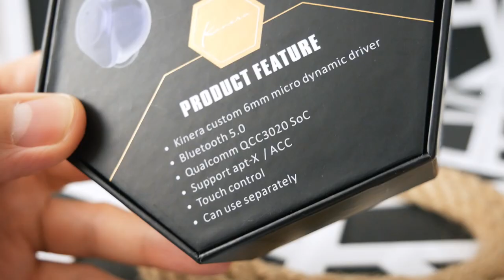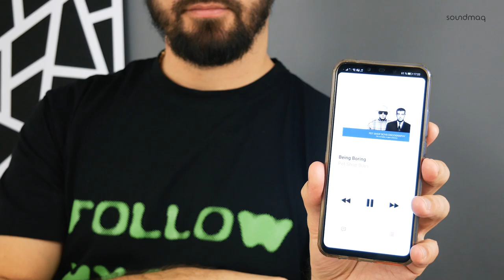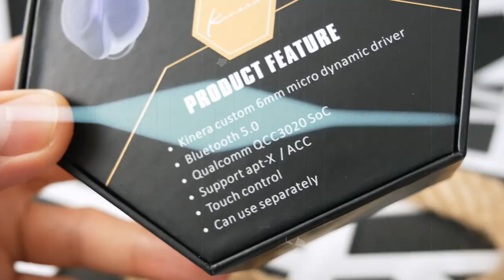Kinera YH623 → Обзор TWS наушников с сенсорным управлением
True Wireless Stereo это два между собой связанных без провода наушника. Нет всяких там проводов, дуг и ошейников. Как я уже и говорил, тренд данного форм-фактора продолжает своё шествие и получает ещё большую популярность. И вот, даже Kinera решили поэкспериментировать выпустив свою беспроводную модель YH623.
При просмотре видео или прослушивании музыки вдвоем, вы не скованны кабелем. Плюс в копилку дополнительной свободы в движениях.

0:38 - Что такое TWS наушники на примере Kinera YH623
0:56 - Автономность наушников Kinera YH623
1:17 - Разъём USB Type-C в наушниках Kinera YH623
1:26 - Технологии в наушниках Kinera YH623
1:37 - Система подавления шумов при разговоре через гарнитуру наушников Kinera YH623
1:52 - Беспроводной модуль и кодеки наушников Kinera YH623
2:11 - Дизайн наушников Kinera YH623
2:20 - Форма наушников и удобство при прослушивании Kinera YH623
2:51 - Защита от влаги, пота и пыли в Kinera YH623
3:06 - Звучание наушников Kinera YH623
3:26 - Сенсорное управление наушниками Kinera YH623
3:39 - Подводим итоги теста и обзора беспроводных наушников Kinera YH623

Приходьте потестити у наших салонах або замовляйте дистанційне прослуховування:

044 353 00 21 (Kyiv)
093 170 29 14 (Life)
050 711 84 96 (Vodafone)
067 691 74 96 (Kyivstar)
Skype: Soundmag.com.ua

Салон у Дніпрі:
Вернадського 19/21

Салон в Івано-Франківську:
Шевченка, 6

Салон в Одесі:
Канатна, 16